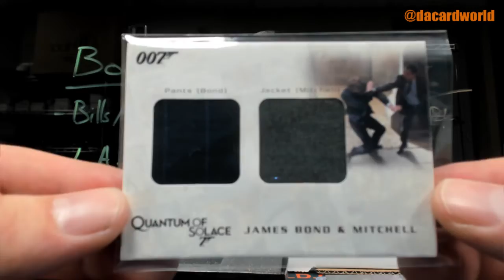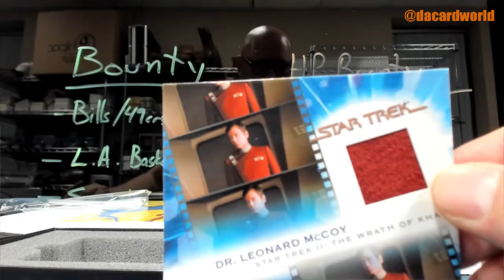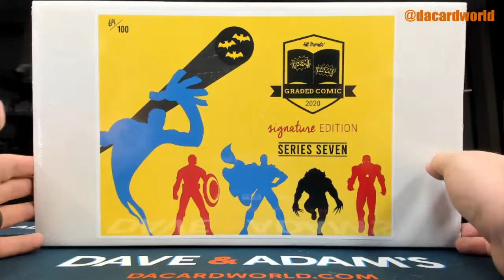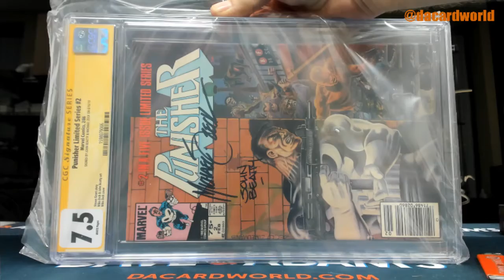James' HP Graded Comic Sig ed. break and HP Limited Entertainment break